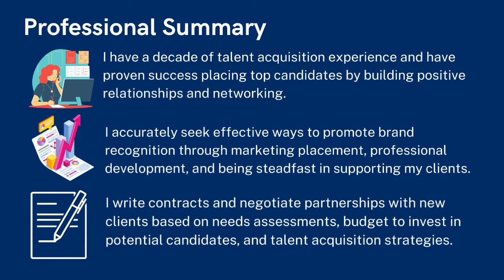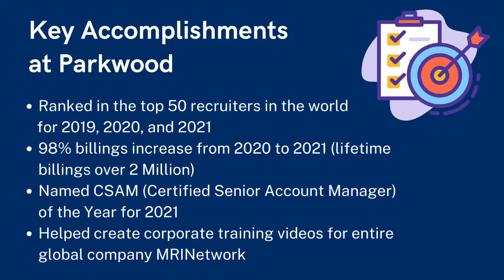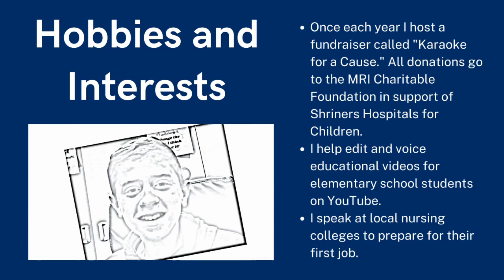Krista Whiting Introduction Video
This is a video introduction to Krista Whiting, Vice President of Healthcare Recruitment at Parkwood International. I aim to be the candidate advocate and client ambassador! Parkwood International is an Executive Search firm ranked in the top ten of recruitment firms in the nation, so we have proven success, and will continue to do so! I'm a specialist in the executive recruitment of clinical nurse leadership with an emphasis in Texas and the surrounding markets.

I also am a Certified Senior Account Manager, which distinguishes a me as a tenured recruiter within the MRINetwork. I just so happen to win CSAM of the year for 2021, which makes it one of the best moments of my life.

Once each year, I host a fundraiser called "Karaoke for a Cause" where all of the donations go directly to the charitable foundation of MRINetwork, which most of the time is for Shriner's Children Hospital.

I have placed Chief Nursing Officers, Regional Directors, and other high level executives within the top ranked non-profit health systems in the country.

I'm highly specialized, and ONLY recruit for the following areas of healthcare on a permanent or interim basis:

Surgical Services
ICU/Critical Care
Emergency Services
Quality and Risk
Case Management
Women's Services
Cardio and Cath Lab
Executive level clinical talent in Acute Care!

Here's a real time list of jobs I'm networking with you

So whether you are looking for new opportunities or to swap industry insight, give me a call!